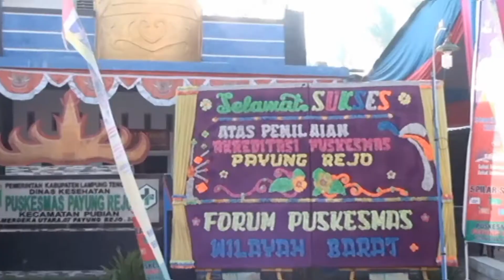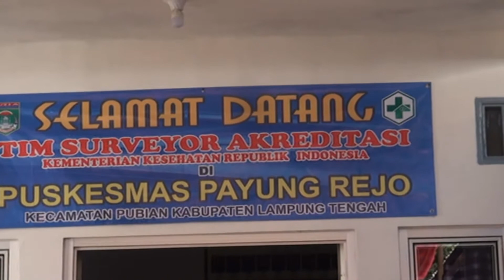Akreditasi Puskesmas Payung Rejo Full Video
Puskesmas Payung rejo